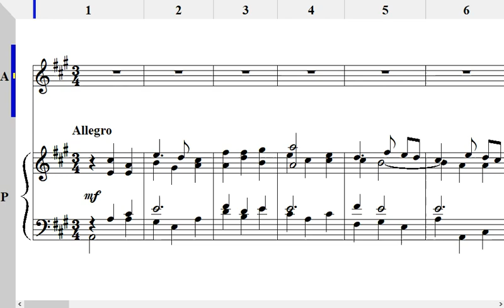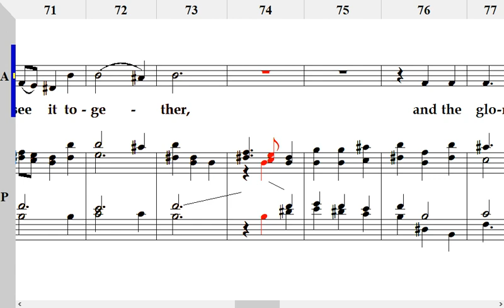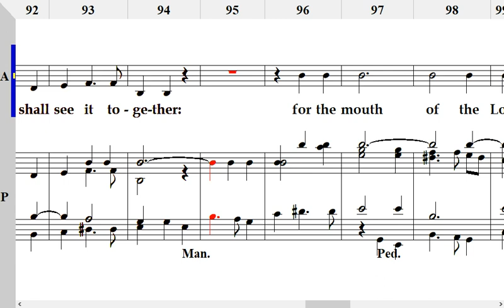Handel's Messiah Part 04 - And the glory of the Lord 알토